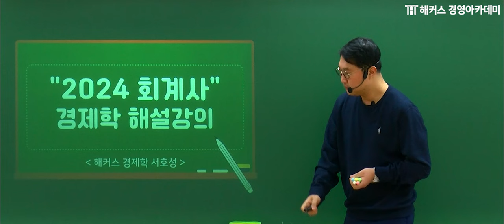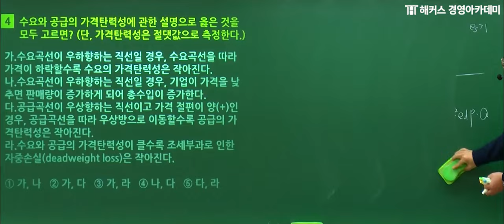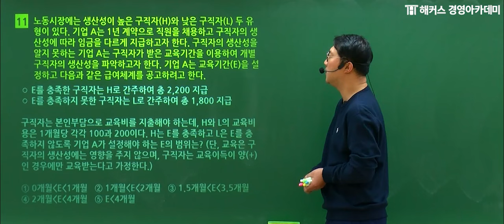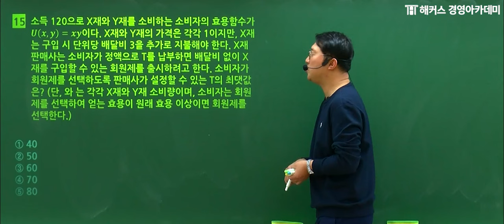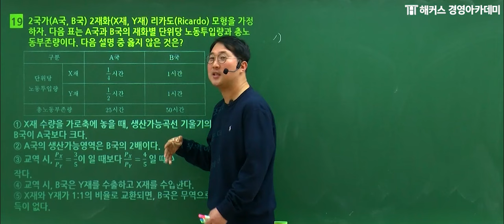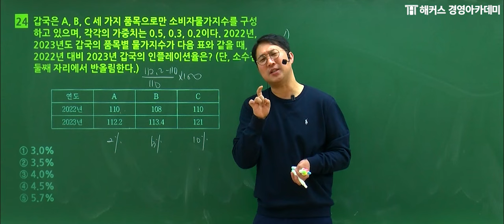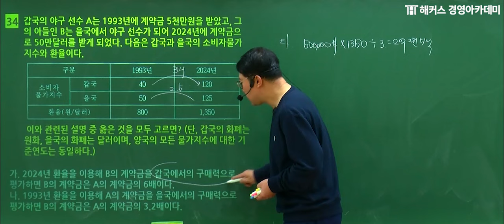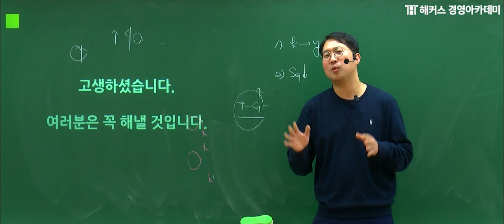2024년 회계사 1차 시험 (제59회) 경제학 총평 및 해설 최초 공개🚨 | 해커스 서호성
회계사 1위 해커스에서만 진행하는
제59회 회계사 1차 시험 [경제학] 총평 및 해설!

수험생 여러분 정말 고생 많으셨습니다!

📢 회계사 1차 합격예측 풀서비스!
실시간 합격컷 공개 및 합격 예측과 총평 해설까지!

💙 회계사 수강료 최대 777만원 현금 환급!

📌 서호성 교수님의 경제학 패스 수강하기!

*[1위]: 주간동아 2023 한국브랜드만족지수 회계사 부문 1위